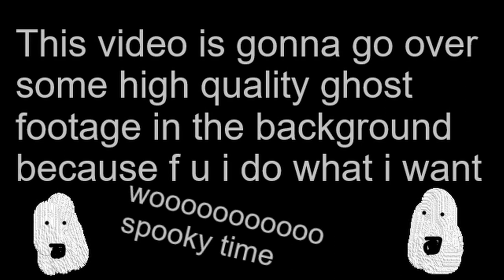Free the Knowledge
THERE ARE REAL SPOOKY GHOSTS and also knowledge fighting capitalism